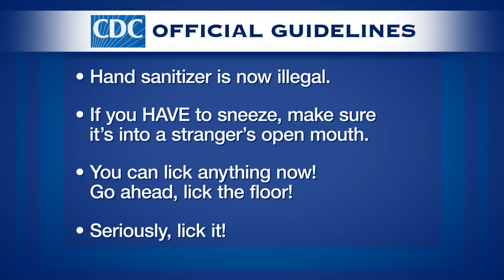FBI Seized 11 Sets of Classified Documents from Trump's Home, Trump Sends Cryptic Message to Garland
Jimmy addresses the FBI seizing 11 sets of classified documents from Trump's home and Trump sending a cryptic message to Attorney General Merrick Garland.